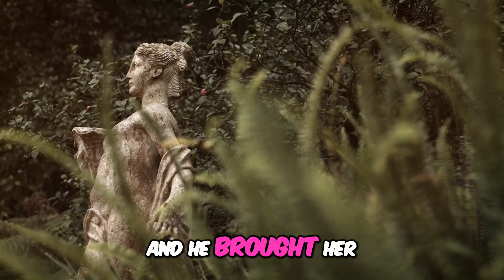The Beauty of God's Creation: Life in Eden and the Sacred Bond of Marriage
Discover the enchanting story of God's perfect creation in the garden of Eden and the profound significance of the first marriage. Reflect on the beauty of companionship and the role of women as helpers, while understanding the importance of cherishing and nurturing our relationships.